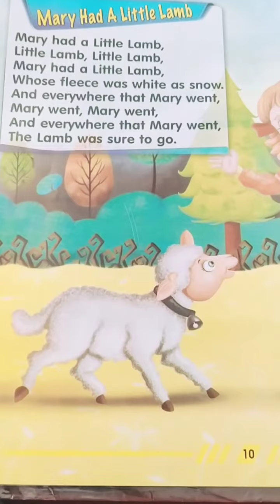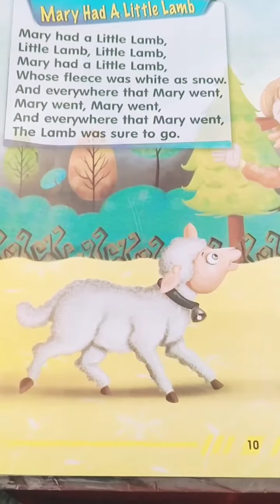Marry had a little lamb without music